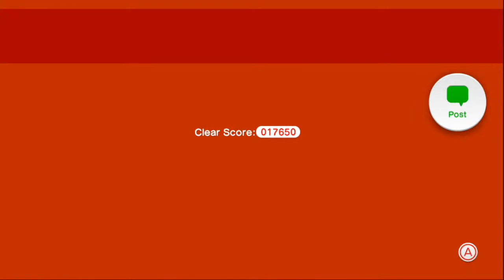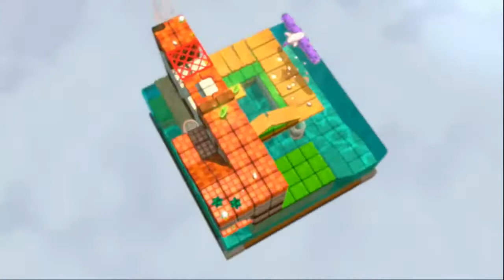Let's Play Super Mario 3D World